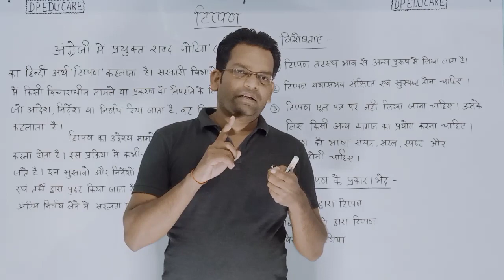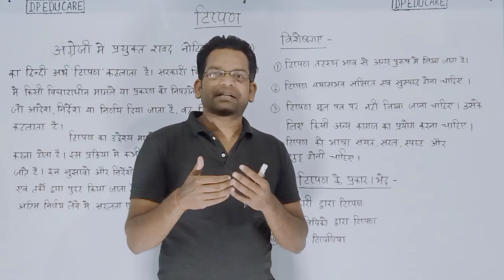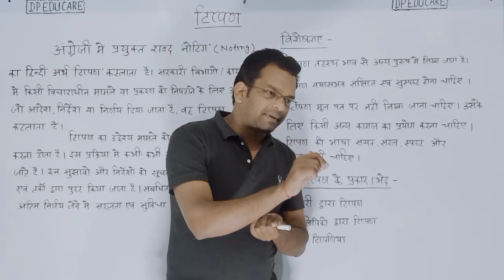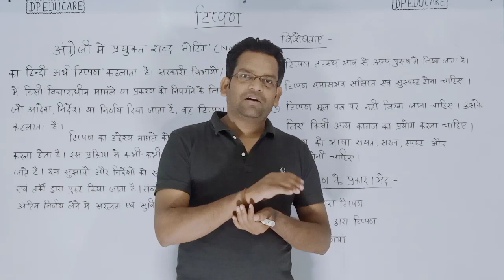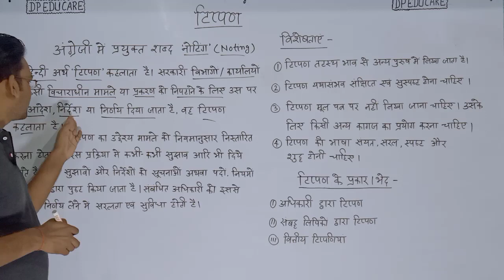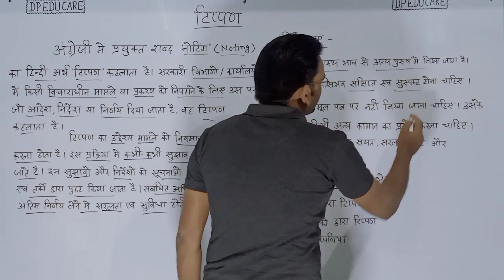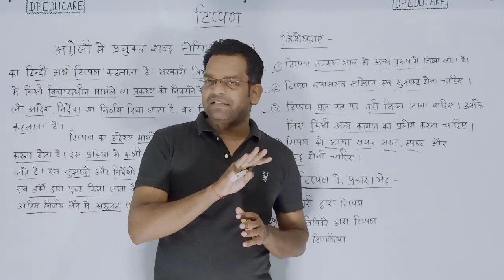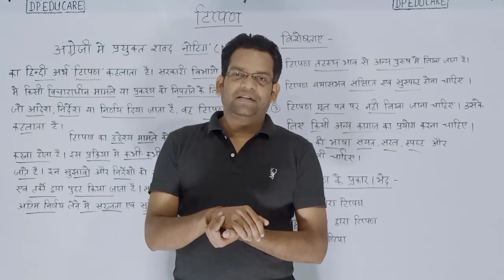RO/ARO-2016 | टिप्पण/Noting | RO/ARO/BEO Mains नया बैच प्रारंभ | विधान परिषद टेस्ट सीरीज प्रारंभ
नमस्कार दोस्तों समीक्षा अधिकारी 2016 मुख्य परीक्षा खंड शिक्षा अधिकारी मुख्य परीक्षा के लिए नया बैच प्रारंभ किया गया है एवं उत्तर प्रदेश विधान परिषद की प्रारंभिक परीक्षा के लिए टेस्ट सीरीज प्रारंभ हो चुकी है। यदि आपने अभी तक ज्वाइन नहीं किया है तो आप अभी भी ज्वाइन कर सकते हैं, ताकि आप लोगों की मुख्य परीक्षा एवं प्रारंभिक परीक्षा की तैयारी विधिवत रूप से हो सके। इस बैच में आपको आंसर राइटिंग भी कराई जाएगी तथा आपकी कॉपी भी चेक की जाएगी जिससे कि आपको अपनी कमियों का पता चल सके और उसमें समय रहते सुधार किया जा सके। ज्वाइन करने के लिए इस नंबर 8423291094 पर JOIN  लिखकर व्हाट्सएप करें जहां पर आपको रिप्लाई किया जाएगा। धन्यवाद।।